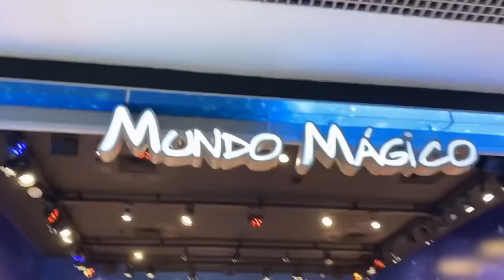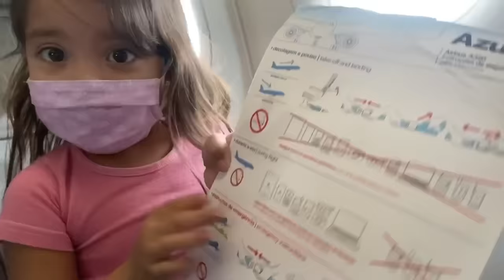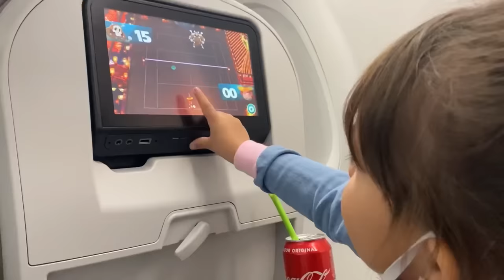CONHECI OS MALOUCOS ** Foi um sonho?! ** 😳